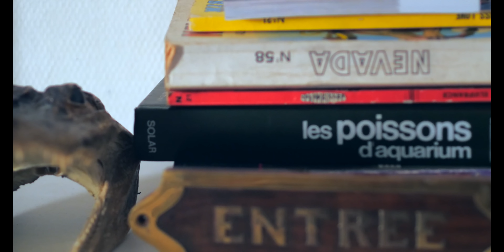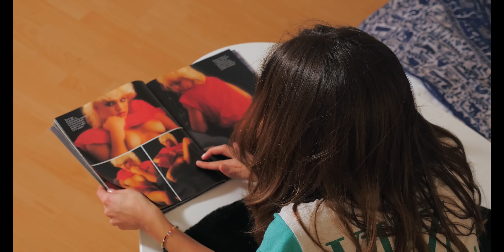Walleyed - Parhelic Circles (Official Music Video)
Written & Concept by Simonne Villamichel Borel
Codirected by Simonne Villamichel Borel & Spenser Stewart

Staring Luca Nemeth

Special thanks to Julien Garcia, Antoinette Siaud, Amandine Grasso, Tara Clamart, Aurelie Chaudet, Florent Glemet, Milan, Katie & Laura, Serge, Galerie Chardon .

Produced by WALLEYED

EP CONSTANTINOPLE : out April 7th